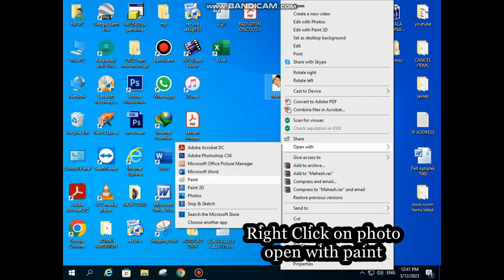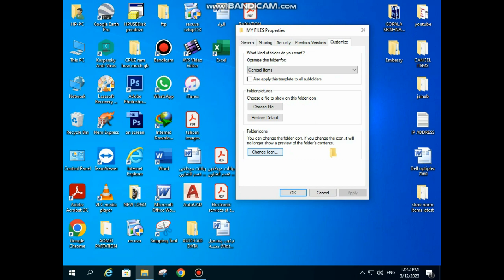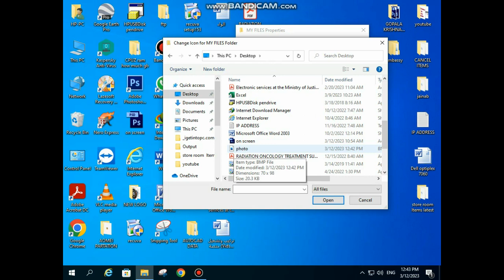How to Create Photo on Folder Icons for windows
Welcome to the official Solution Tech Youtube channel. here we make videos to help you solve all techinical issues
if you have any problem comment and send message Diretly.